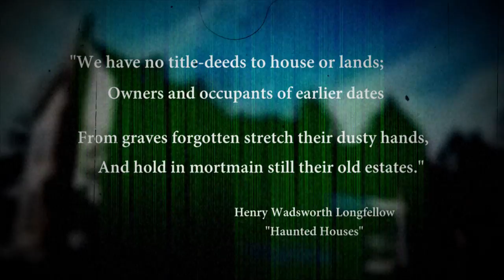Paranormal AfterParty, Overnight Ghost Hunts at the Burn Brae